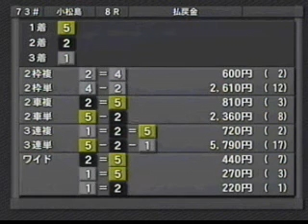小松島競輪 2010年10月23日08R